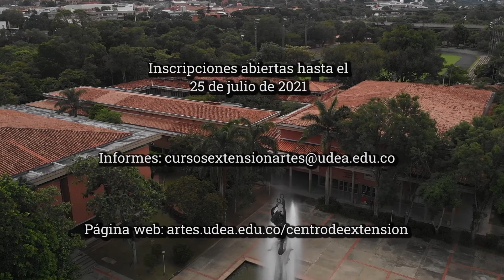Oferta de Cursos de Extensión para semestre 2021-2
Oferta de Cursos de Extensión para semestre 2021-2 de la facultad de Artes UdeA